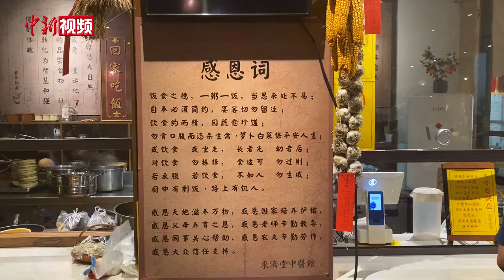郑州一中医馆餐厅走红 年轻人爱上中式养生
近日，郑州一家开在中医馆里的养生餐厅受到年轻人追捧，六珍菌龙须面、葛根山药羹、茯苓蛋仔等含有中药成分的养生主食、汤粥、茶点供不应求。

在此之前，一服酸梅汤的中药饮方风靡中国网络，“去中药房配酸梅汤”一度成为不少年轻人的时尚养生方式。

9月16日，中新社记者在郑州这家中医馆餐厅探访发现，受欢迎的程度已从年轻人向更大范围扩展，既有不同年龄层的食客，也有观摩学习的食养同业，打卡留影者更是络绎不绝。即使采取了限购措施，每端出几十袋酸梅汤，也很快被抢购一光。